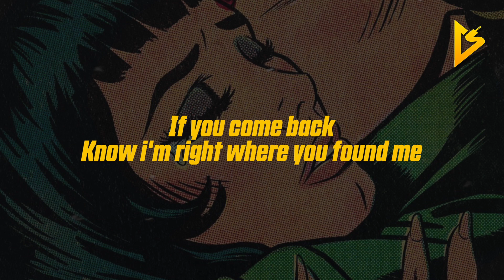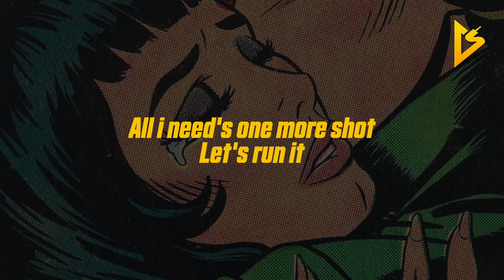Caleb Cruise - Rowdy (Lyric Video)